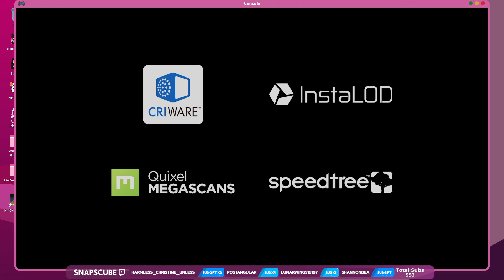Penny is Having a Moment (Sonic Frontiers)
Clipper: uncrownedjules

This video was automatically uploaded.
If you wish to take this video offline, fill out the following form
Alternatively, you can issue a takedown request through youtube